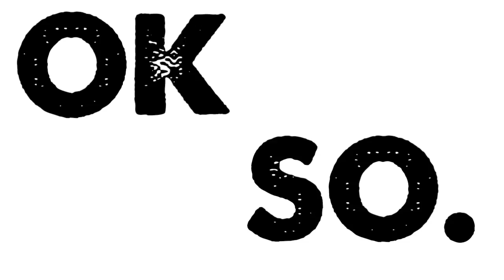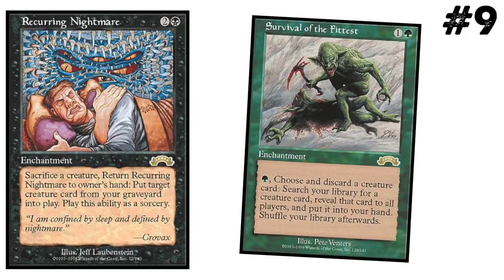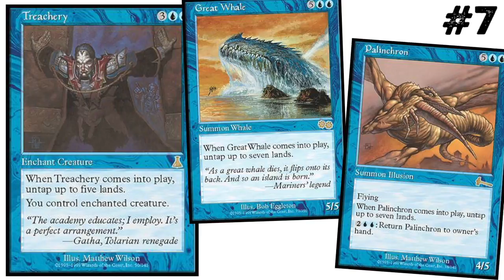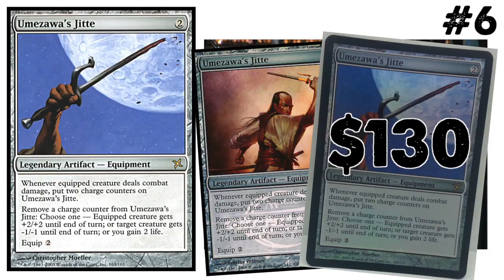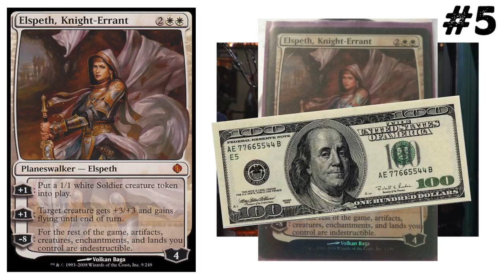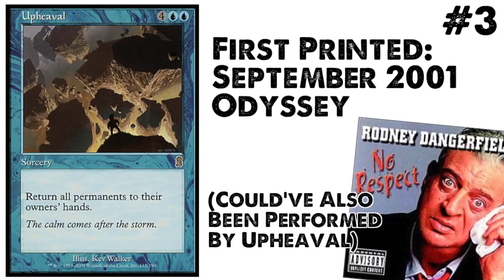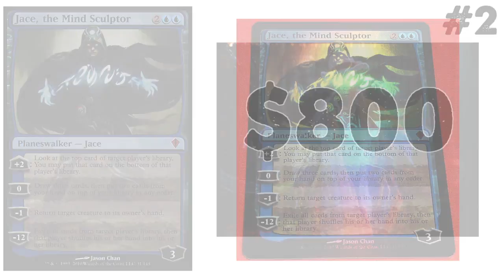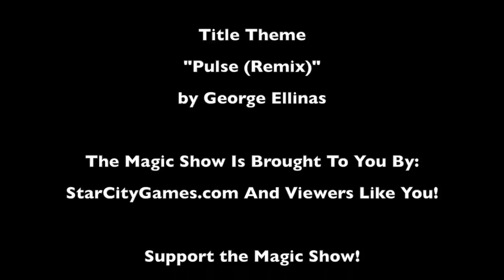The Magic Show #280 - Top Ten Cube Cards!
Check out the Top 10 Cube Cards!